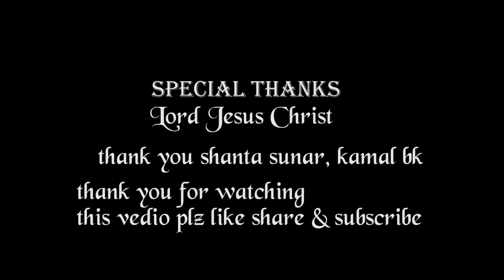New Nepali Christmas Cover Dance /Vedio CHRISTMAS MANAUDAI 2020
thank you all of you for your support and the lord.i have made one new christmas vedio in this song plz watch like share and subscribe my youtube channel for more vedios
thank you the team studio who made this beautiful blessed song.